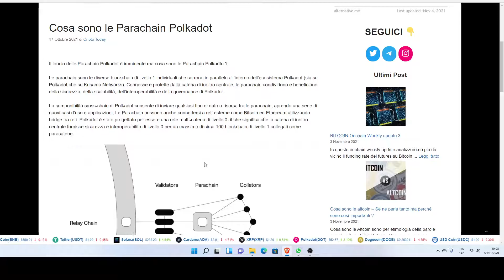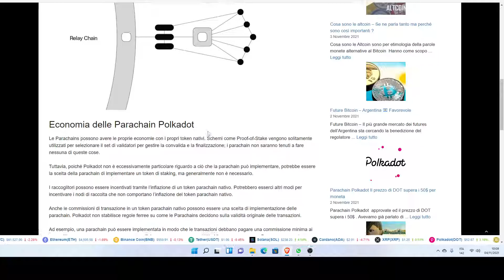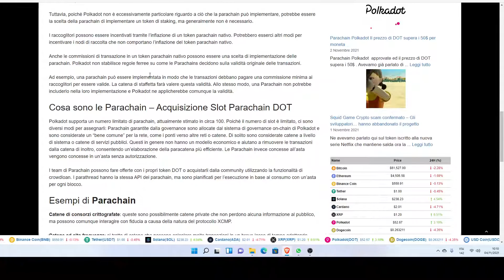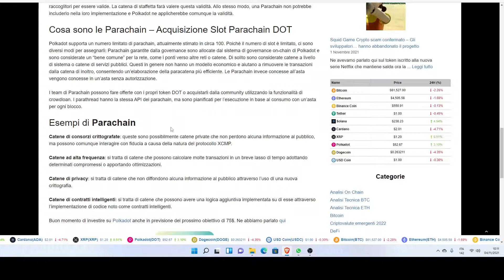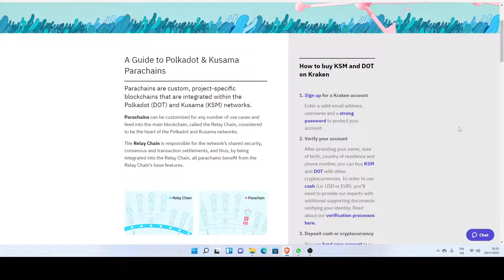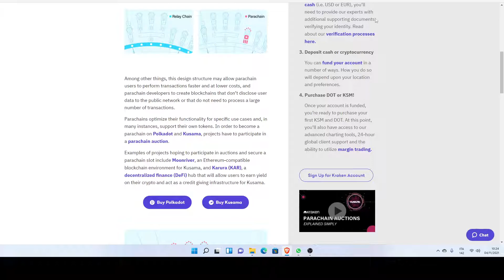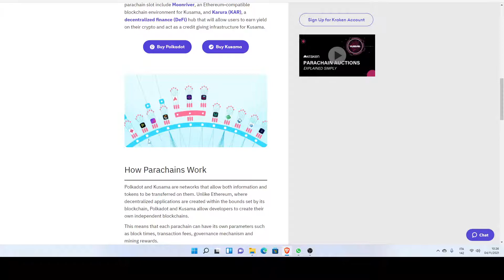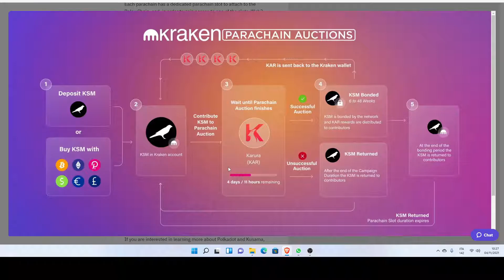PARACHAIN, COSA SONO E COME FUNZIOANO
ASTE PARACHAIN IN VISTA PER DOT

VI RINGRAZIO ANTICIPATAMENTE DI VOLER USARE IL MIO LINK PER SOSTENERE IL CANALE:

airdrop gratuito NS token della nuova piattaforma NFTSEA

Se volete iscrivervi al BOT ROYALQ  usate il mio referral per supportarmi

Clicca e registrati su Huobi, inizia oggi la tua avventura nel mondo del Trading con un 10 % di guadagno con il mio referral